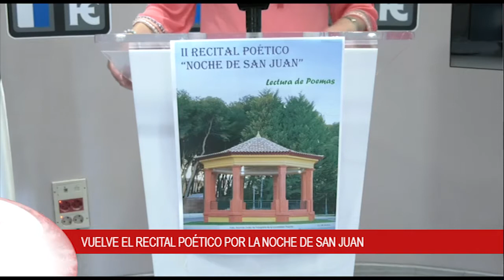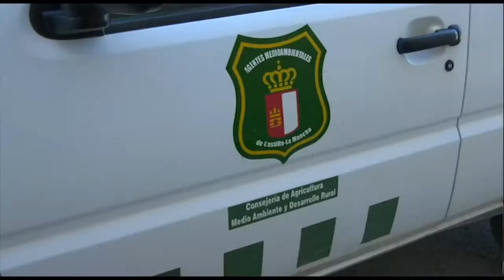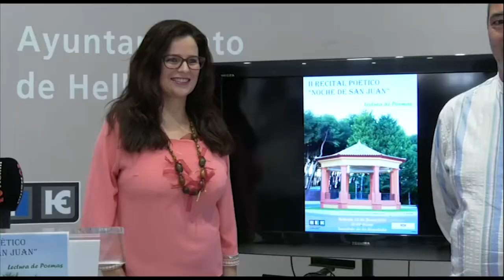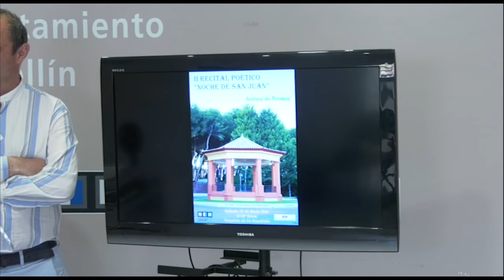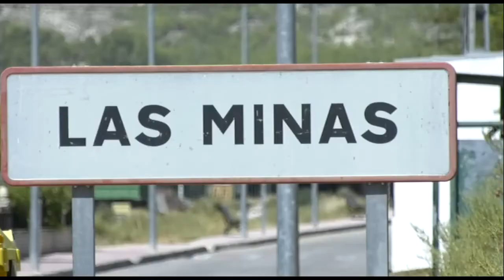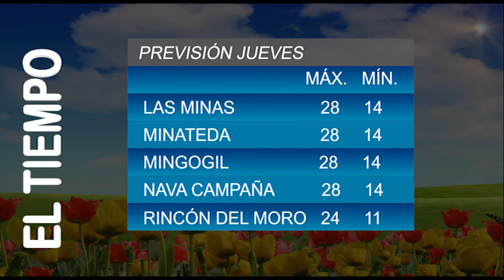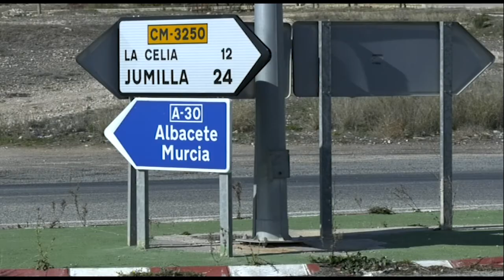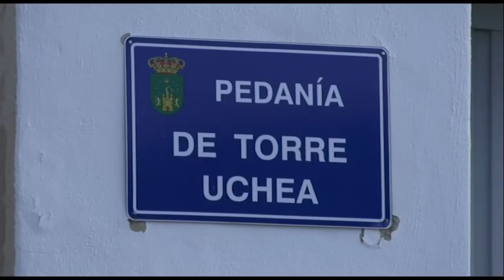Informativos Tv Hellín 13.6.18